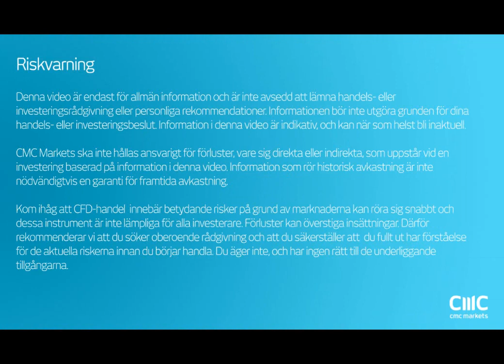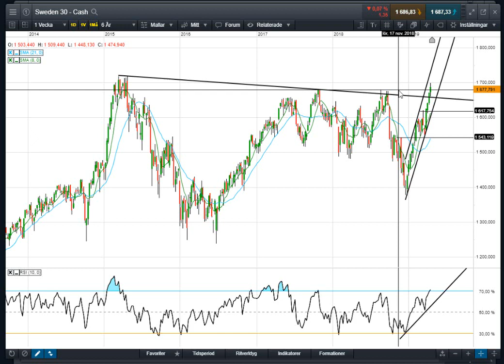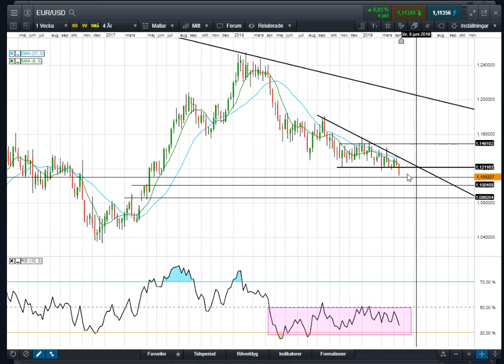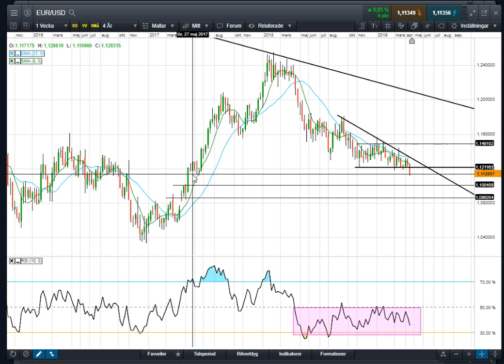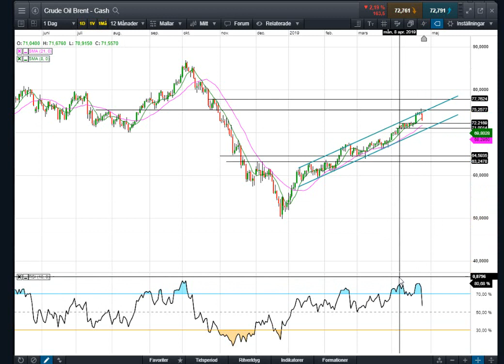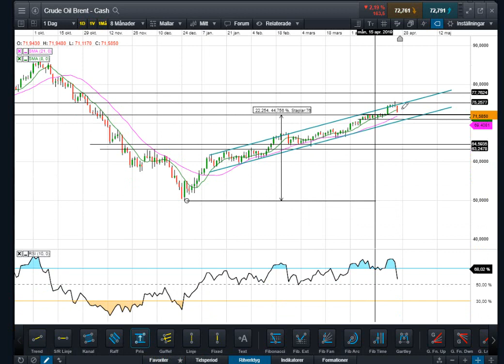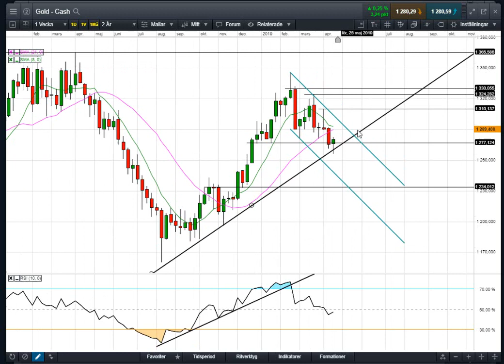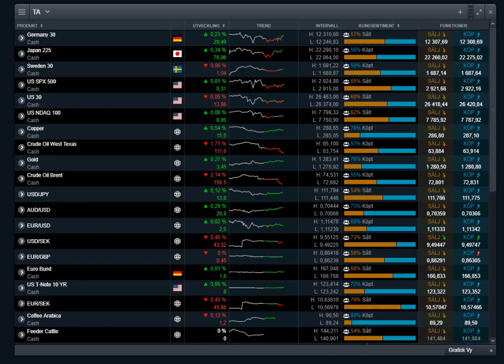Marknadssvepet 26 april | DAX, OMX, SP500, EURUSD, USDJPY, Gold, Crude | Teknisk analys